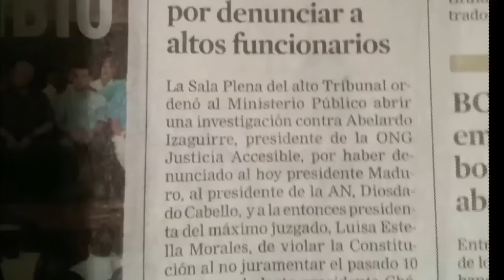La Hora de Abelardo Izaguirre Seg 2 Lunes 6 Feb 2017